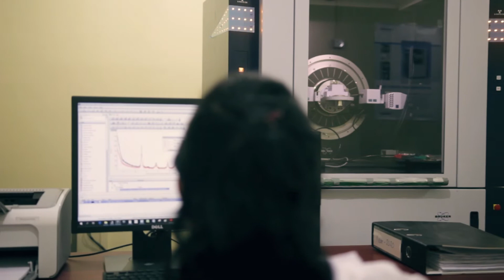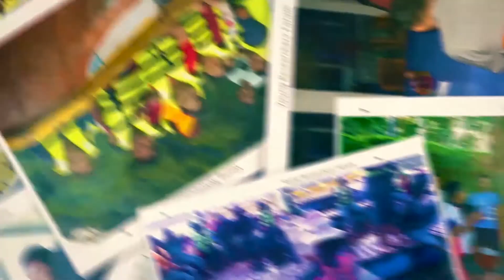About Postgraduate Institute of Science (PGIS)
An introduction to Postgraduate Institute of Science (PGIS), University of Peradeniya, Sri Lanka